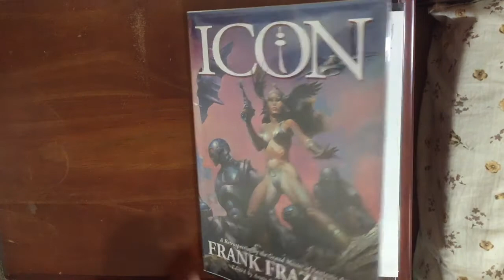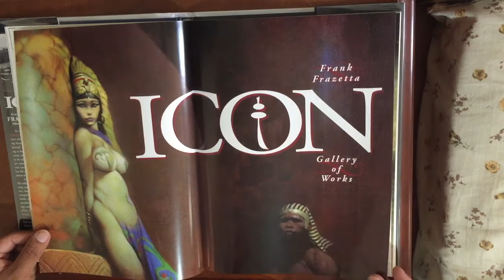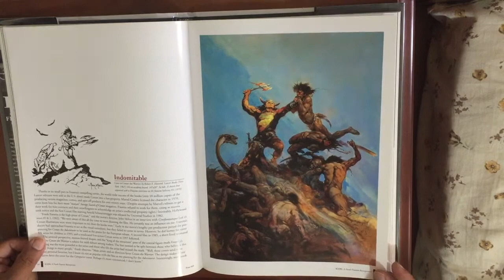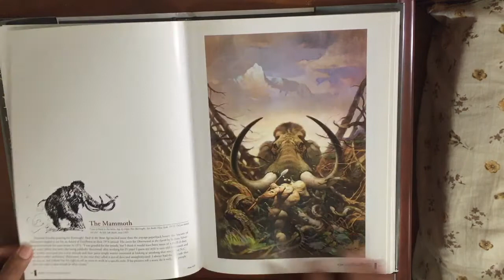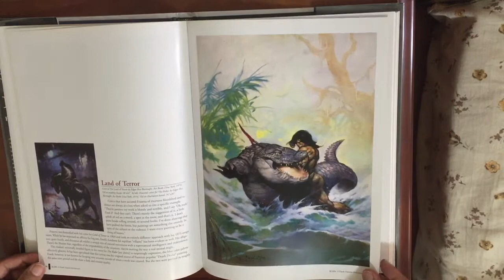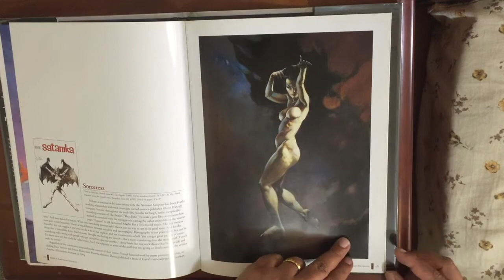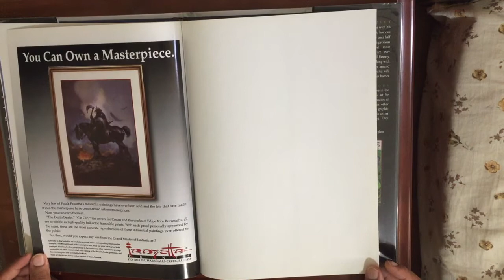Frank Frazetta Icon - A Retrospective by the Grand Master of Fantastic Art - Phantom Zone Comics OZ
Synopsis:
Profiles the career of the influential artist and offers reproductions of many of his famous works, as well as uncollected and previously unpublished paintings and drawings

Review:
This book is going to make Frank Frazetta fans very, very happy. Icon: A Retrospective by the Grand Master of Fantastic Art Frank Frazetta is a comprehensive look at the work of one of the world's most influential fantasy artists. Frazetta's entire career is covered, from his earliest work on L'il Abner to his unused poster art for Quentin Tarantino's From Dusk Till Dawn; from his powerful interpretations of Robert E. Howard's Conan character to his whimsical Hollywood parodies. More than a hundred full color prints of Frazetta's most representative work are collected here in a single handsome edition, along with photographs of the artist and his studio, quotes, and testimonial biography.

The subject matter of Frazetta's work is familiar--brawny warriors, buxom enchantresses, and terrifying monsters--but he manages to infuse them with a rare charisma. His figures are sublime, at once naturalistic and hyper-real, and his vivid use of colors startles the eye again and again. Incredibly, this collection manages to do justice to his decades of award-winning work. Icon is a must for the serious Frazetta enthusiast. --Brendan J. LaSalle

"About this title" may belong to another edition of this title.